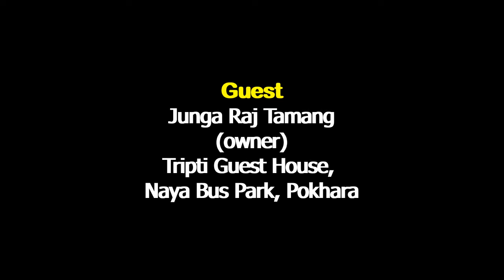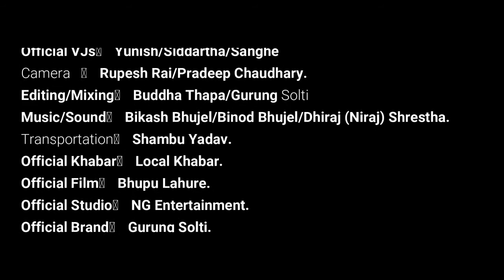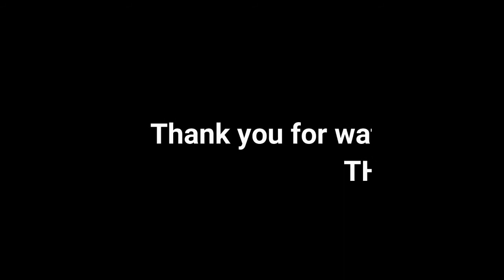Pokhara Hotelier Success || तामाङ कसरी बने धनी ? सामान्य किसानको छोराको सफलताको कथा || Solti TV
जंगराज तामाङ ३२ वर्षअघि पुर्खोली घर ओखलढुंगाबाट पोखरा घुम्न आएका थिए । पर्यटकहरुको घुईचो देखेपछि आफ्नै मिहिनेत र परिश्रमले पोखरामा रेष्टुरेन्ट व्यवसाय थाले । त्यसपछि, होटल व्यवसाय ।

३२ वर्ष बढी समयदेखि यो व्यवसाय गर्दै आएका तामाङ हाल तृप्ती गेष्ट हाउसका संचालक तथा प्रोपाईटर हुनुहुन्छ ।

यहि पेशाबाट तामाङले पोखरामा आफ्नै घर ठडाउनुभएका छन् भने आफ्ना एक छोरा र तिन छोरीहरुलाई उच्च शिक्षा दिलाउन भएको छ ।

एउटा सामान्य किसानका छोरा तामाङले ओखलढुंगाबाट पोखरासम्म आएर गरेको सघर्ष उदाहरणीय छ । हालअब पोखरा २, भिमपद मार्ग, नयाँ वर्ष पार्कका स्थायी बासिन्दा तामाङले सोल्टी टिभीसँग आफ्नो सफलता बारे बोलेका छन् ।

तामाङ घेदुङ संघ, महानगर कमिटीको सदस्य तथा इकाई कमिटीको कोषाध्यक्ष तामाङ तत्कालिन बाग्लुङ बसपार्क र हाल नयाँ बसपार्क होटल व्यवसायी समितिका भूतपूर्व अध्यक्ष समेत हुनुहुन्छ ।